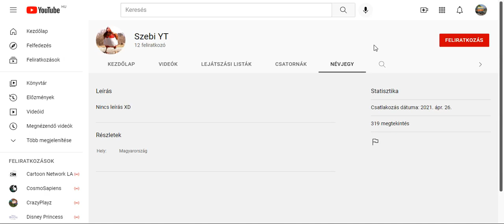Iratkozatok fel Szebi YT ra! :)